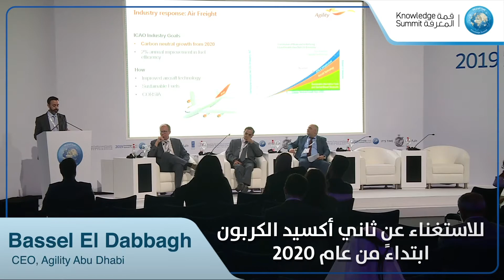حلول تقود إلى استدامة قطاع الطيران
تعرَّفوا إلى أبرز الحلول التي تقود إلى استدامة قطاع الطيران.
Learn about the key solutions for a sustainable aviation sector.